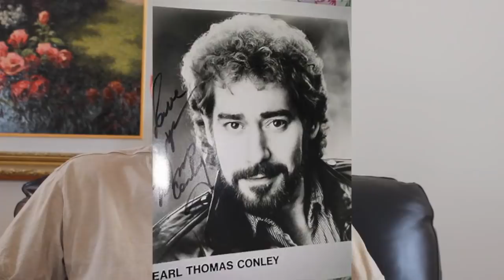Earl Thomas Conley -- What I'd Say [REACTION]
Earl passed away yesterday (April 10, 2019), and I am doing this reaction in his honor.

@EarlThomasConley